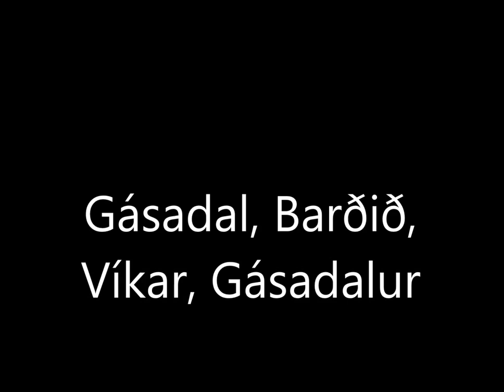Fabulous Faroe Islands